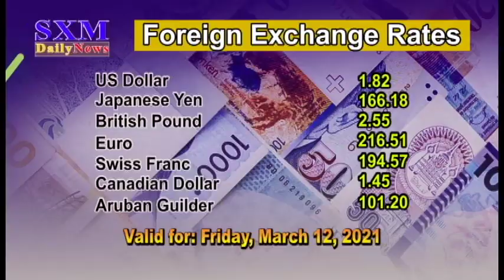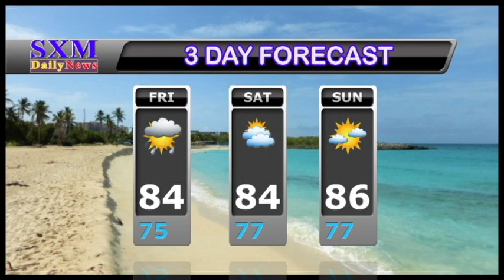SXM Daily News March 12, 2021